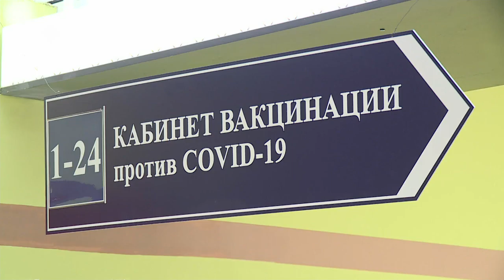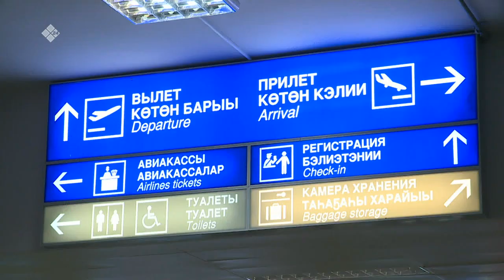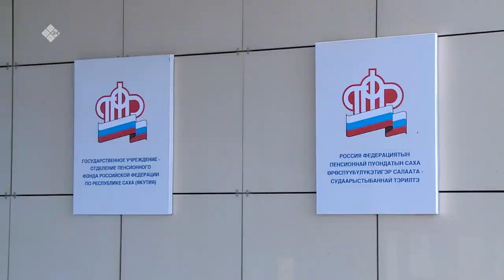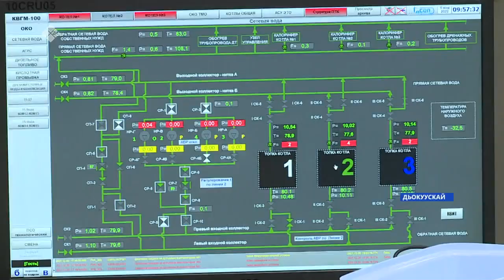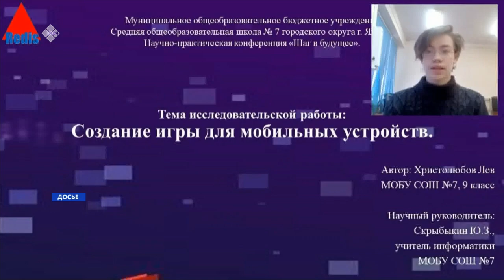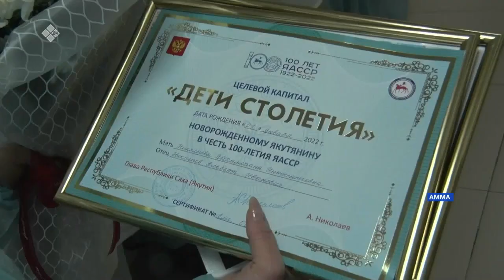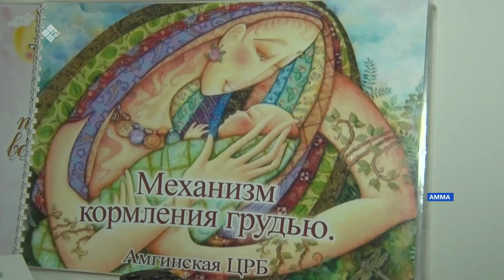«Саха сирэ» информационнай биэрии. Тохсунньу 10 күнэ 13:30ч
«Саха сирэ» информационнай биэрии:
00:40 Тиксиигэ күүстээх тыал түһэн үөрэнээччилэр дистанционнай үөрэххэ көстүлэр, дьахталлар уонна оҕолор дьиэҕэ олороллор.
01:13 Бүтэһик чахчынан, саха сиригэр суукка иһигэр 85 киһи коронавирустаата.
01:51 Казахстанҥа баар саха сирин олохтоохторо Россияҕа көтөн кэллилэр.
02:16 Үүммут сана сыл Саха сиригэр күн күбэй ийэҕэ ананар.
03:35 Муус устар маннайгы күнүттэн социальнай пенсия сууммата 7,7 суотай % үрдүөҕэ.
03:55 Фермердар тыа хаьаайыстыбатынан дьарыктанар учаастактарыгар олорор дьиэ туттуохтарын сөп.
06:02 "Олохтоох каадыры промышленноска" бырайыак чэрчитинэн 30 тахса киһи Нерюнгрига баар бөдөҥ хампаанньаҕа үлэлии барда.
09:31 Быйыл республикаҕа сыл бастакы оҕото Амма улууһугар күн сиригэр көрдө.